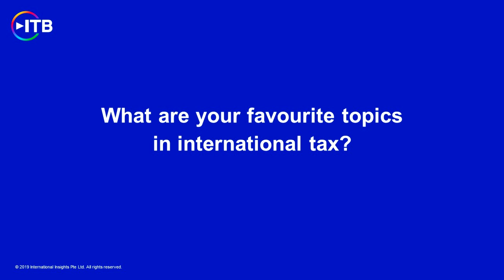AskSteve Episode 8: What are your favourite topics in international tax?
Episode 8: “What are your favourite topics in international tax?” is now live on ITB’s Facebook, LinkedIn, and YouTube.

We have added Chinese subtitles for all AskSteve episodes! Just press the “CC” icon on the Youtube video player to display the subtitles when watching. If you do not need the subtitles, you can also deactivate it by pressing the “CC” icon on the video player.

AskSteve is a video series where Steve will answer any questions you have about international tax. Want to ask a question?